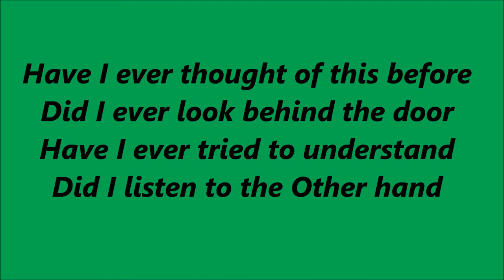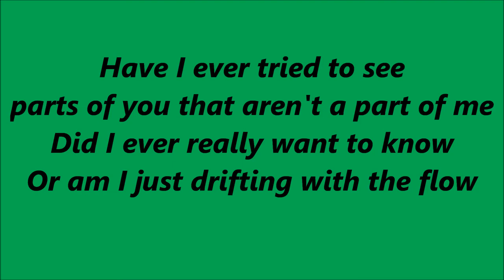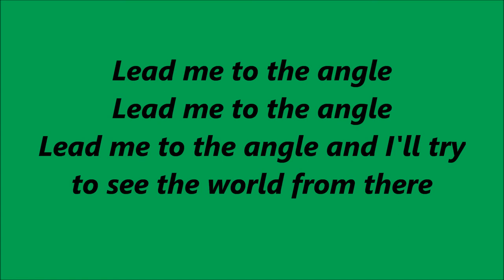Core-The Angle lyrics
We just started youtube-ing so give us a chance.